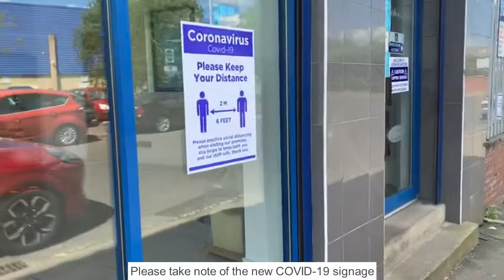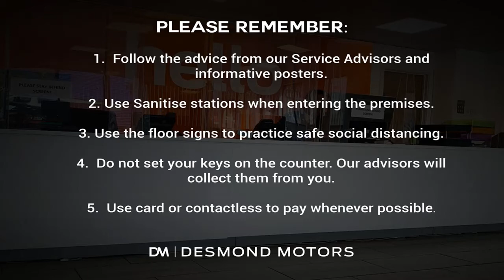Service Departments Now Open | Desmond Motors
With the re-opening of our Service Departments, we have changed how you will interact with our service advisors.

Please remember when visiting our Service Departments:

1. Follow the advice from our Service Advisors and informative posters.
2. Use the Sanitisation station when entering the premises.
3. Use our floor signs to practice safe social distancing.
4. Do not leave your keys on the counter, our Service Advisors will collect them for you.
5. Use card or contactless whenever possible rather than cash.

10% online savings will be applied in-store when you book online and all cars will receive medical-grade sanitisation before their car is returned.